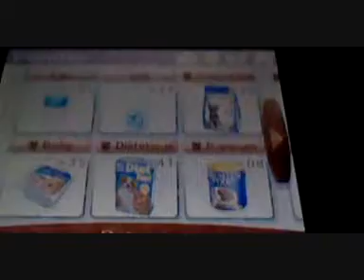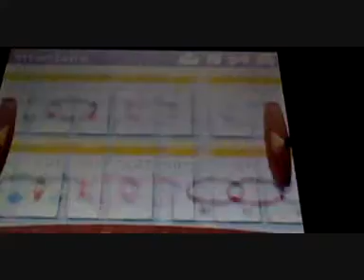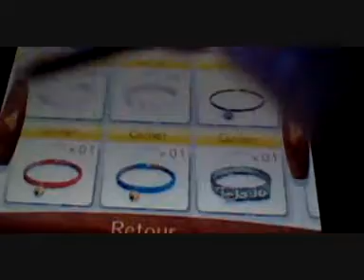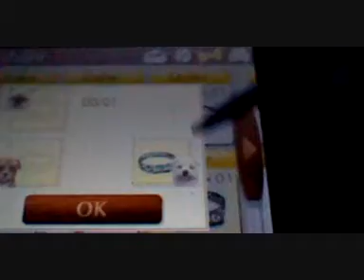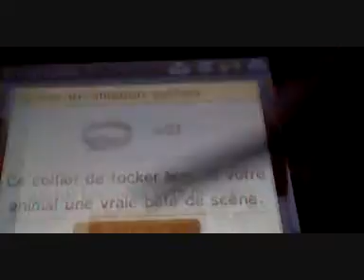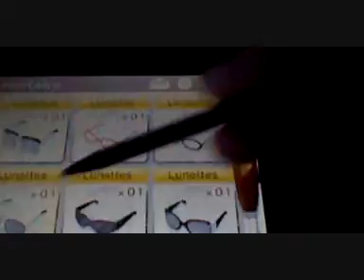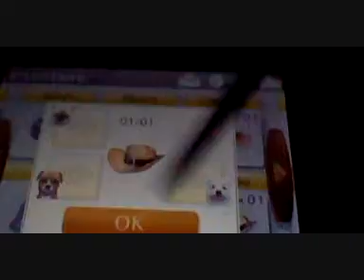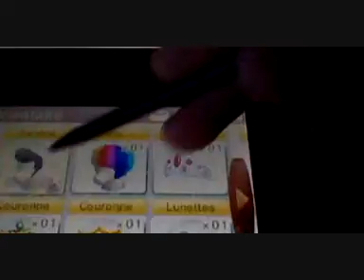Nintendogs+Cats (Habits de Xéney de Morgane Pendragon)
Voici la partie : Habits de Xéney !!! Voila merci de regarder mes vidéos ! IMPORTANT : Ne pas copier les tenues de mes animaux ! Merci